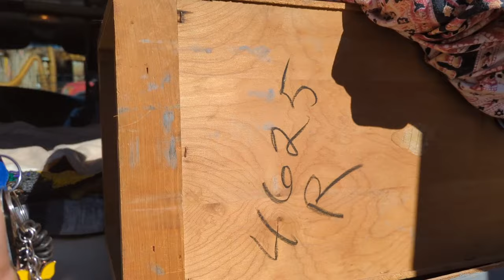Van clean out| Nugget and I are moving back into the van 😯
The links to supporting my journey are below. thank you to all of those who continue to support me along the way of painting all 50 states!

Do you have a favorite image I took and you'd like me to paint it?  you can commission me by messaging me through my email below.

😃here's the link for my cool new palette!

VICASKY Paint Brush Washer Cleaner Painting Water Cup Bucket Basin Silicone Foldable Collapsible Tub Pail for Kids Artist Red

***If you would like to view my art in person here is the gallery you can visit.

Blessings,

Marion Stroh

About me and my channel:

My name is Marion Stroh and I am on a journey of recovery and discovery.  Learning my craft and writing my book along the way.  Living my best creative life.

My Goal is to paint all 50 states.  Join me as I create art and save for a new rig so that I can get to the 21 states remaining 😃